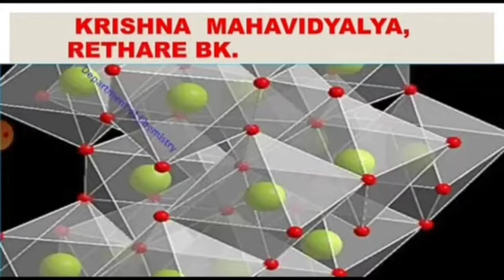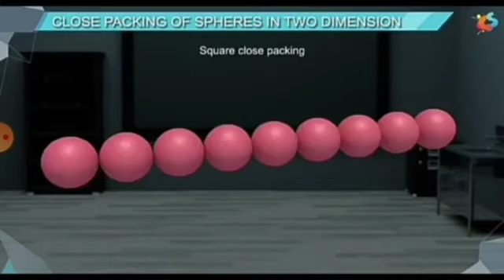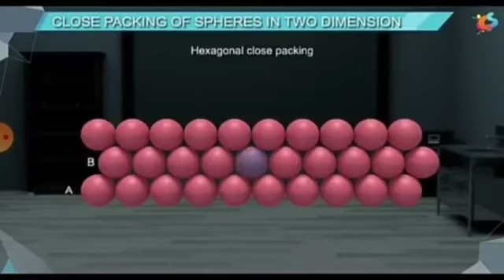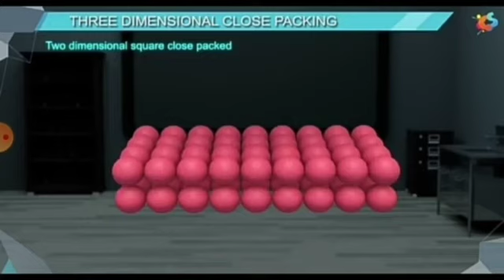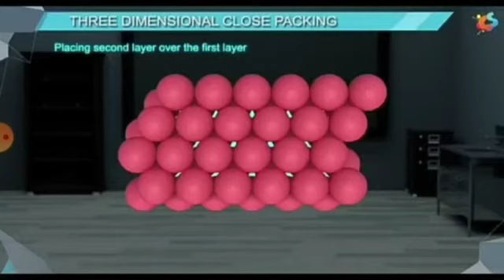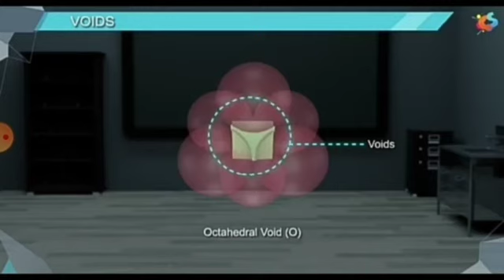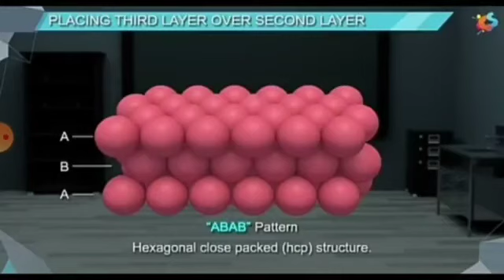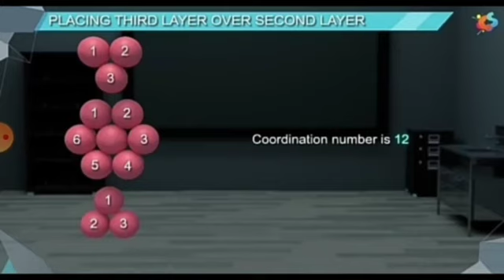Solid State Part - V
Close packed  structures
 c) Closed packing in three dimensions
 i) Stacking of square close packed layers
 ii) Stacking of two hexagonal closed
    packed layers
 iii) placing third hexagonal closed packed layer
Coordination number in close packed  structure
Number of voids per atom in hcp and ccp